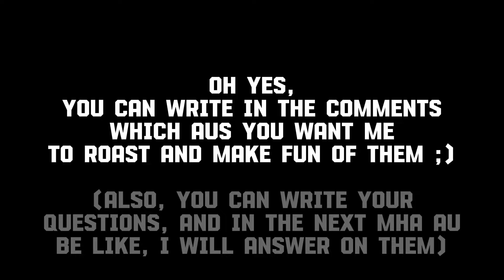Ghost Deku AU be like: | MHA/BNHA | Gacha Club/Gacha Life 2 |MHA AUs be like: | Joke video